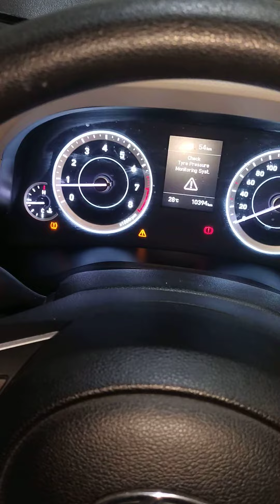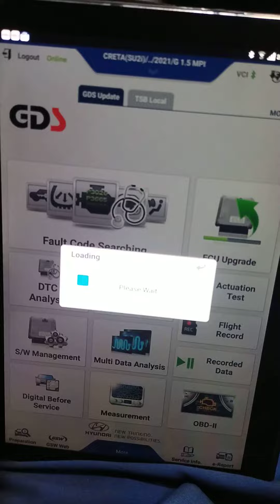Tyre Pressure Light को हटाने का तरीका # TPMS light को हटाने का आसान तरीका # टायर प्रेशर लाईट #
हेलो दोस्तों !!

स्वागत है smart Bhola car service में दोस्तों  आज कल की गाड़ियों में टायर प्रेशर का लाईट दिया जाता है जो की गाड़ी के टायर प्रेशर को messure करता है अगर किसी भी टायर का प्रेशर कम या ज्यादा होने पर tpms लाईट जल जाता है और क्लस्टर मीटर में दिखाई देता है इस वीडियो में आपको पूरा जानकारी दिया गया है tpms लाईट के बारे में तो वीडियो को इंजॉय कीजिए ।

your queries:- Tyre pressure ka light ko kaise hataye
Tyre pressure light kyo jalta hai
tpms ka kya matlab hai
tpms light jalne ka kya matlab hai